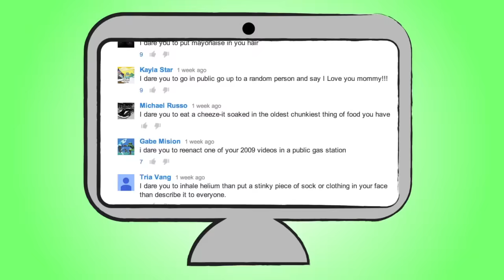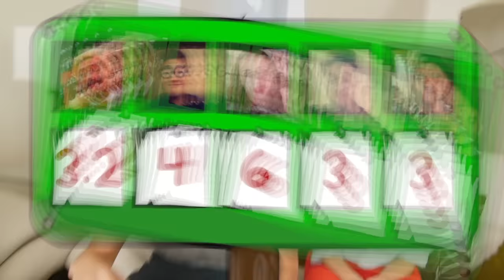I Dare You (ft. Miranda Sings)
One of the most requested youtubers you guys asked for and also happens to be one of my favorite youtubers to watch!